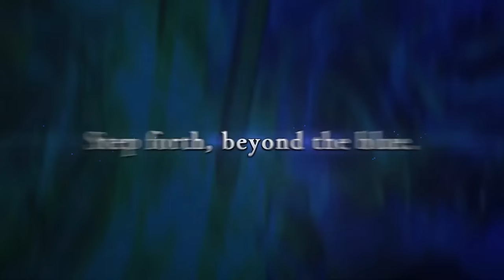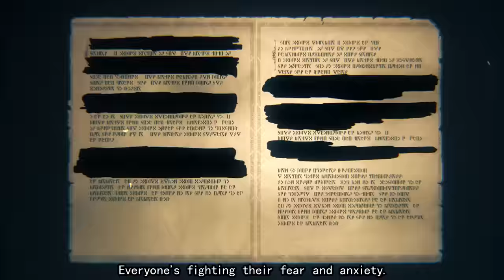Top 18 Awesome JRPG Games 2023 & 2024 | PS5, PS4, XSX, XB1, PC, Switch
Top Upcoming JRPG Games 2023 & 2024 - New Amazing Upcoming RPG Games 2023 - Best Upcoming Action RPG Games 2023 & 2024

00:00    Arknights: Endfield
02:01    Final Fantasy VII Rebirth
04:11    Project Mugen
06:02    Honor of Kings: World
08:47    Granblue Fantasy: Relink
10:14    Metaphor: ReFantazio
11:41    Duet Night Abyss
13:53    SAND LAND
15:17    Wuthering Waves
16:38    Eiyuden Chronicle: Hundred Heroes
18:30    Persona 3 Reload
19:23    One Punch Man: World
20:43    Decapolice
22:54    Zenless Zone Zero
24:02    Unicorn Overlord
25:02    Megaton Musashi: Wired
26:02    Persona 5 Tactica
27:21    SaGa Emerald Beyond